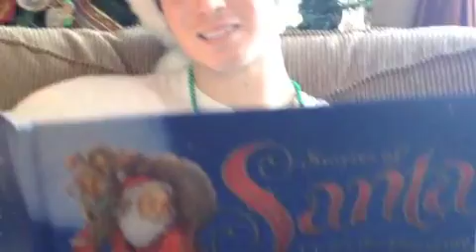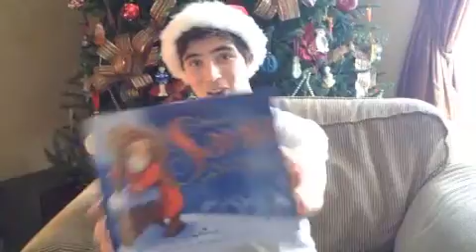Santa Clause Is Comin To Town (music video) by Collin Kozola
I wish you all a merry christmas and happy holidays:) i love you all!